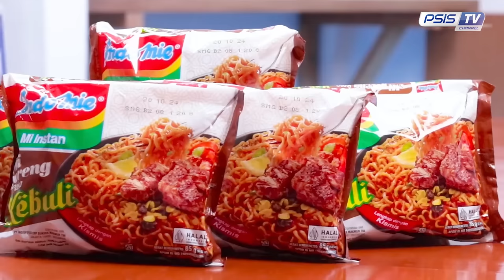PSISTALK Cara COACH AGIUS Mengatur Porsi Latihan Saat Ramadhan | eps 2